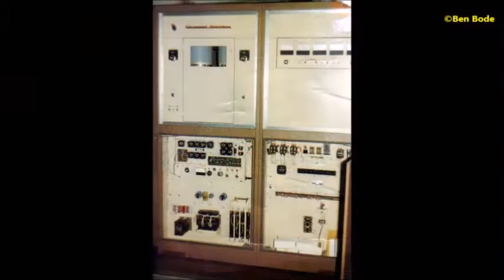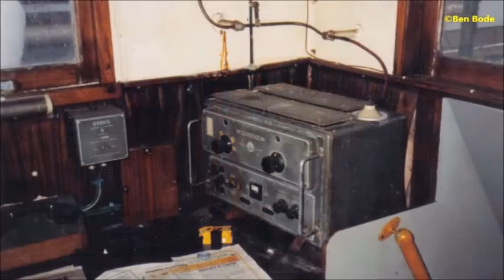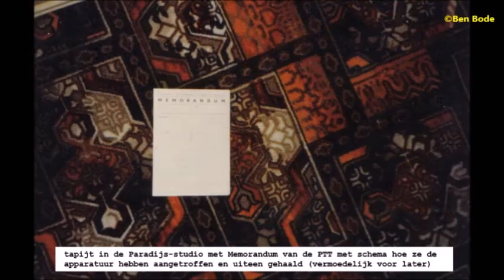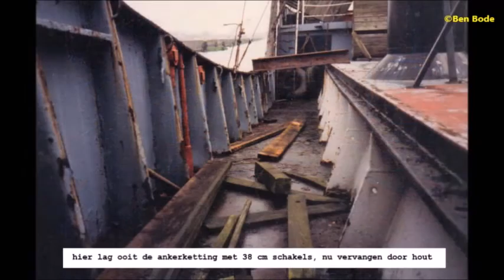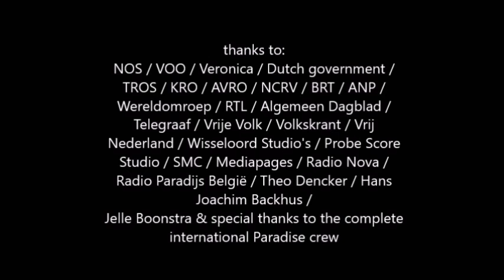Radio Paradijs 35 years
August 1 - 1981, the end of the beginning of Radio Paradijs at sea.
Old radio/tv-messages with NEW pics.